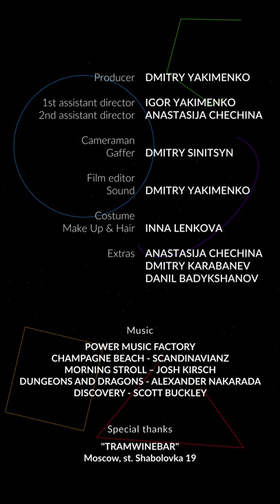ЭМОЦИИ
Короткометражный фильм

Producer - DMITRY YAKIMENKO
Writer & Director  - TIM ARMSTRONG
Daniel - ROMO MAUREYRA DANIEL ENRIQUE
Christine - ALINA GAZALINA
1st assistant director - IGOR YAKIMENKO
2nd assistant director - ANASTASIJA CHECHINA
Cinematographer - DMITRY SINITSYN
Film editor - DMITRY YAKIMENKO
Costume & Make UP - INNA LENKOVA

Extras:
ANASTASIJA CHECHINA
DMITRY KARABANEV
DANIL BADYKSHANOV

Special thanks:
"TRAMWINEBAR"
Moscow, st. Shabolovka 19